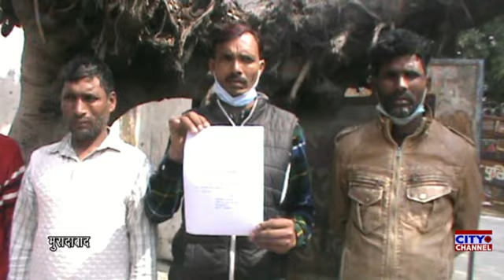मुरादाबाद में नाबालिग पुत्री को बरामद करने की उठाई मांग